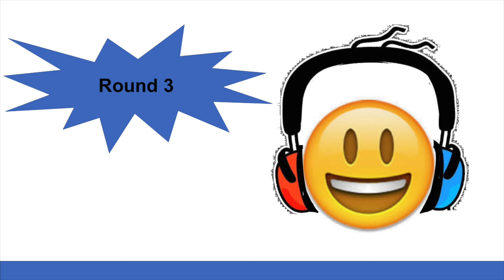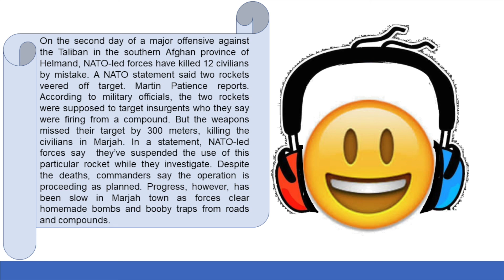News 163 English Listening